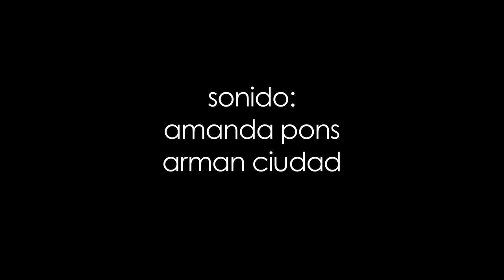Asqueadas Capítulo 10: Mi novio cabrón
Ponlo en 720p para verlo en HD, alta definición!